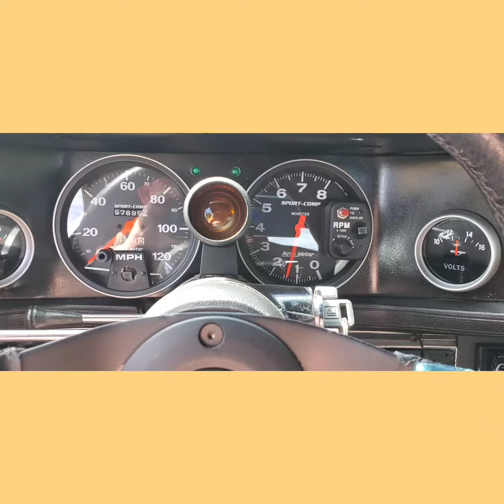750 Might Demon Blower Carbs